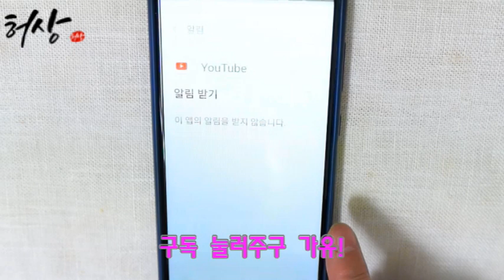열무김치 자신없다면 여린 열무얼갈이김치 이것 넣고 담아요! 쓴맛 싹잡는 양념 비법!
풋김치는 담아놓으면 쓴맛과 풋내납니다.
겉절이식으로 담아도 절대 풋내없이 맛있게 담을수있는
여린 열무얼갈이김치 담는법 입니다.
쓴맛은 배 갈아넣고 담아보세요! 단맛있고 겉절이로 드셔도 굿!
​재료
절임 재료
여린 열무 1봉지. 여린 얼갈이배추 1봉지. 굵은 소금 3T.
믹서에 간양념
홍고추 3개. 양파 1/2개. 배 1/2개.물 1/2컵.새우젓 1T. 방 2T.
고명
쪽파 한줌. 양파 1/2개.
양념
고춧가루 1/2컵. 소금 1T. 멸치액젓 3T. 다진마늘 2T. 생강청 1T.
*열무얼갈이김치 버무릴때 풋내납니다.
치대지 않고 살살 털듯이 양념 버무립니다.
고춧가루와 간맞춤은 식성대로 더추가하셔도 좋습니다.

@hstable 오신것을 환영합니다!